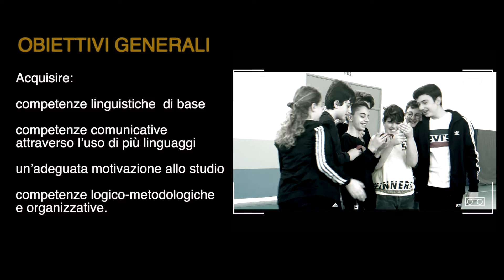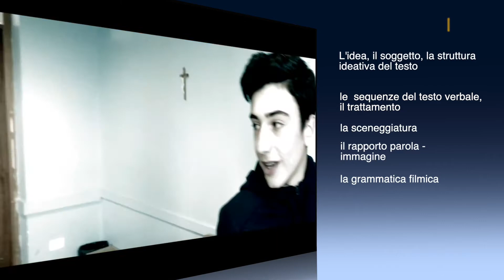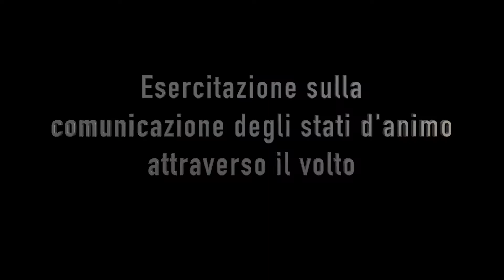PON 10.2.2A-FSEPON-SI-2017-455 - Modulo "Ciak! Scriviamo un film"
I. C. "Esseneto" di Agrigento - Videosintesi del percorso formativo PON 10.2.2A-FSEPON-SI-2017-455 - Modulo "Ciak! Scriviamo un film" che ha permesso la realizzazione del cortometraggio "Canestro da 3". Tutor Antonio Liberti - Esperto Silvio Licata.